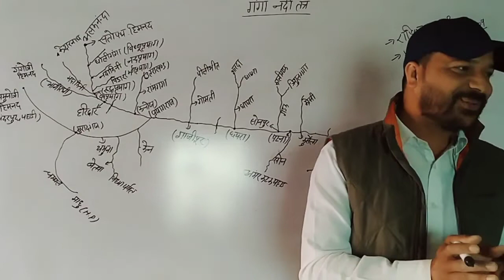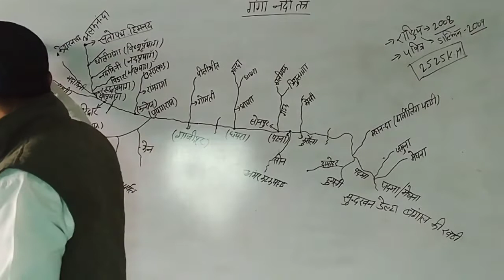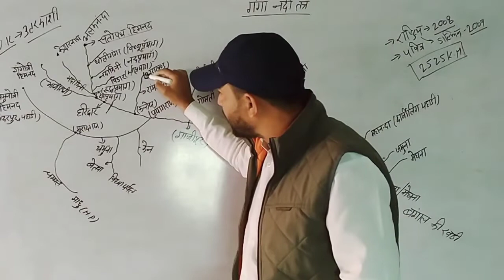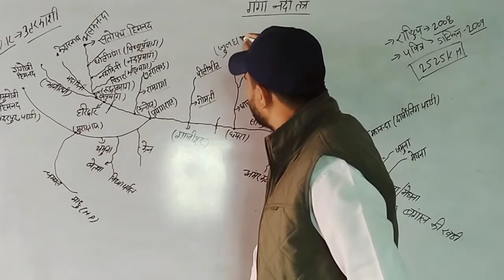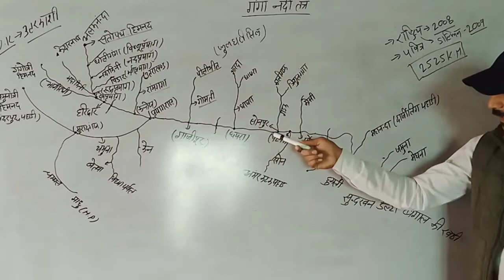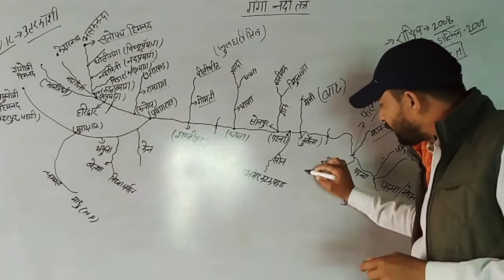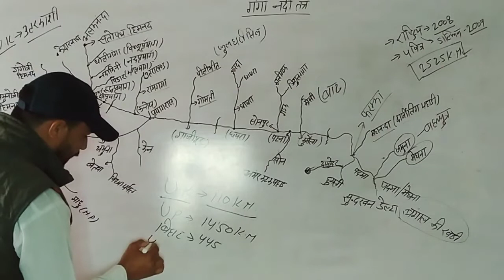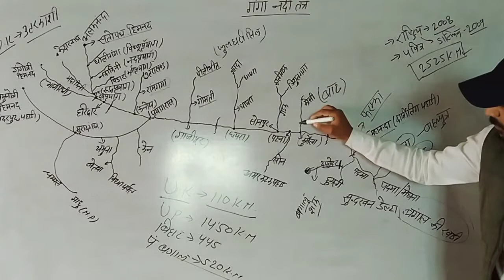Ganga River system,गंगा नदी का अपवाह तंत्र, जियोग्राफी भूगोल लैब असिस्टेंट lab Assistant